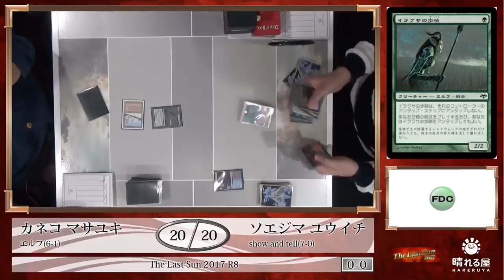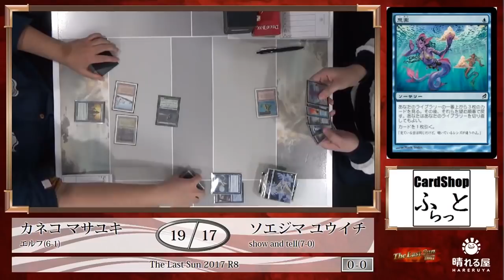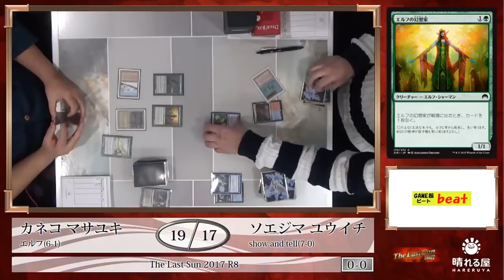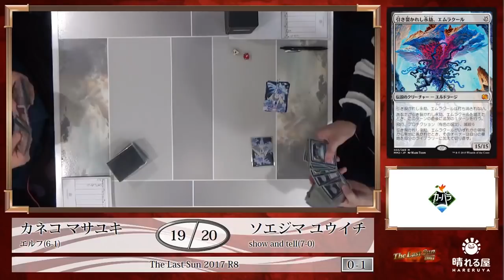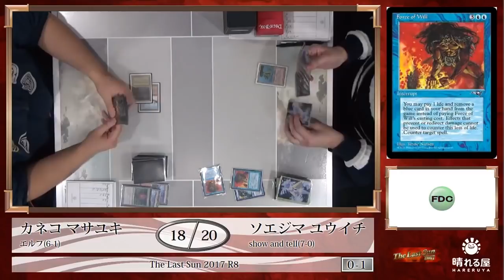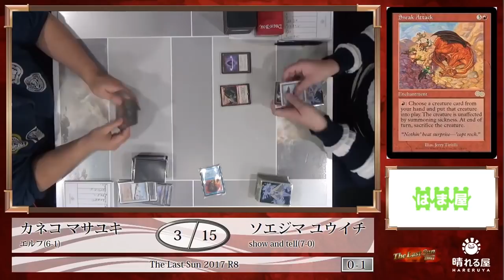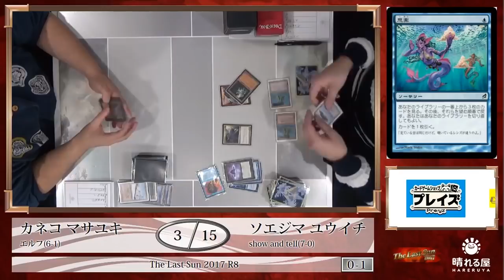【MTG】The Last Sun 2017 Round8 金子 真幸 vs. 副島 優一【レガシー】【晴れる屋】